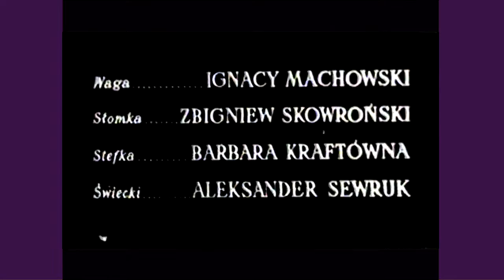芳村真理 解説「灰とダイヤモンド」/世界名画劇場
監督：アンジェイ・ワイダ